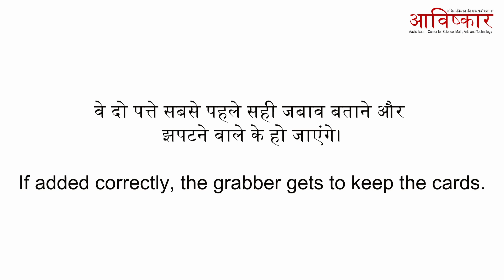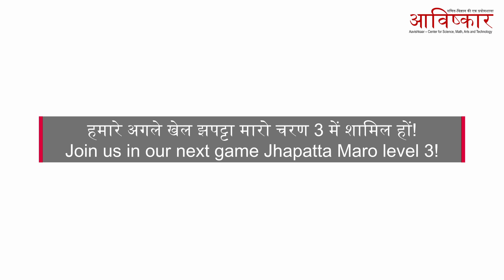Jhapatta Maro - Level 2 | Aavishkaar